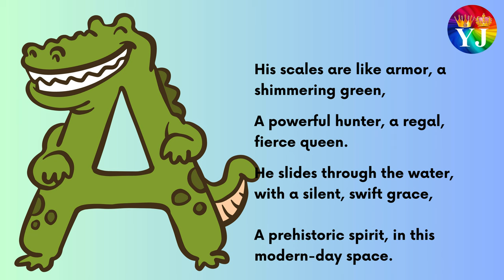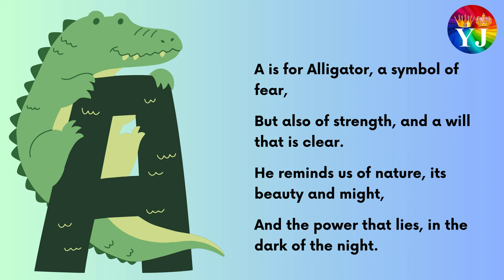Alligator Poem | Alligator Song | Alligator Rhyme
Thanks
YJ Colors